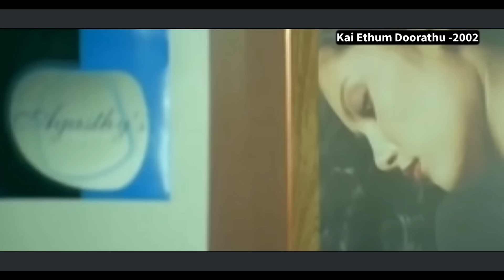Actors Started as Child Artist and Junior Background Artists - Single Watch Episode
we here discussed about Movie  Actors Started as Child Artist and Junior Background Artists